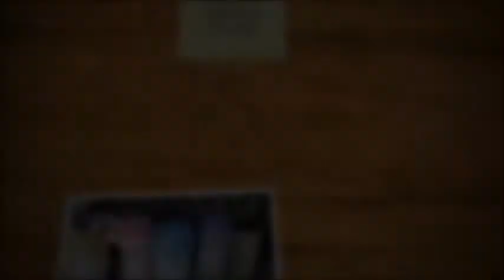The Country Cottage TAG - 8 Questions